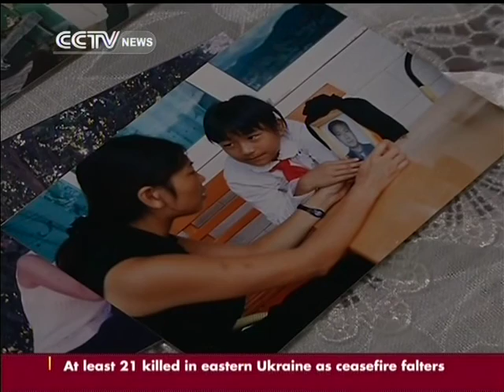Remembering martyrs killed by drug smugglers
Drug squad officers in China face a much higher risk of work-related injury or death than most other police. That may be due to the severe punishments the courts hand down for drug-related crimes. Many of them may remember a decade ago, when an officer was killed by drug smugglers during the battle in the virgin forest of China’s southwest Yunnan province. A decade later, we met his wife and comrades.